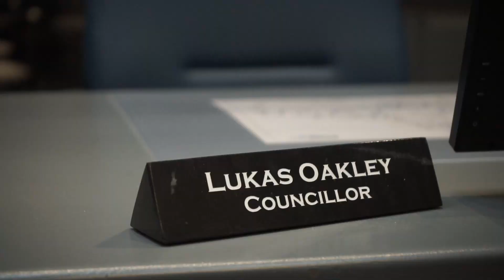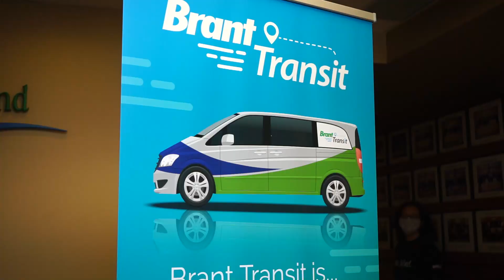Introduction to County of Brant Council - Councillor Lukas Oakley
Introducing Councillor for Ward 2 - Lukas Oakley. Find out more information about County of Brant Council at: brant.ca/MeetCouncil